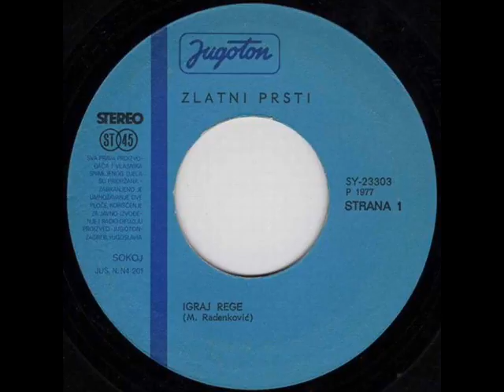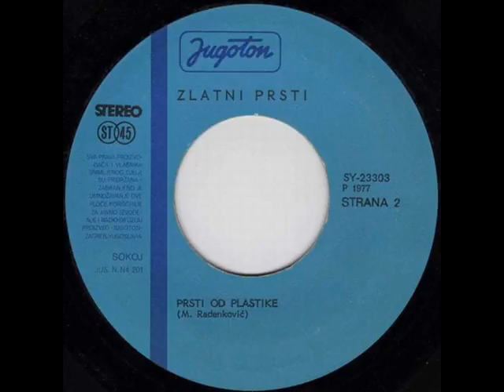IGRAJ REGE - ZLATNI PRSTI (1977)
Igraj Rege / Prsti Od Plastike  (1977)